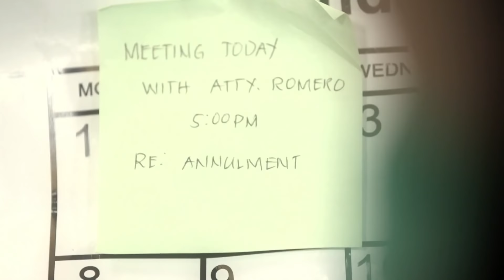Dana, natakot sa hawak na ebidensya ni David | Love Thy Woman (With Eng Subs)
Dana (Yam Concepcion) becomes threatened after finding out that David (Xian Lim) has evidence that could prove her psychological incapacity in court. (With English Subtitles)

Episode 52 Cast:
Yam Concepcion (Dana Wong) /Ces Guevara (Atty. Samañego)